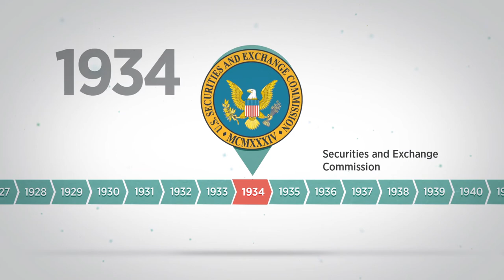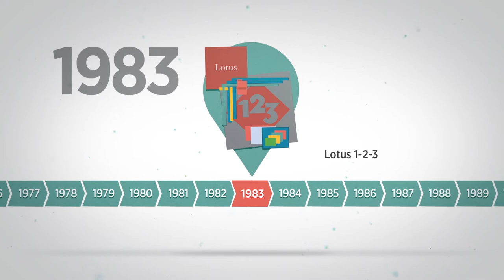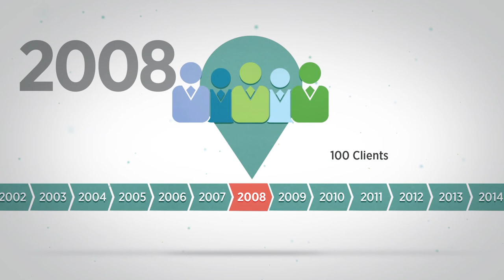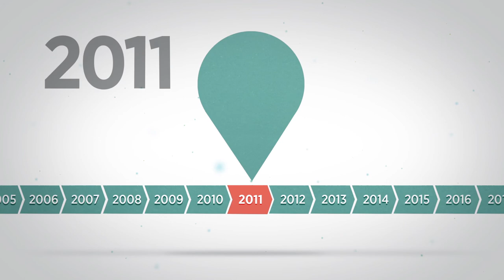Accounting Revolution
How has accounting progressed in the last several centuries? See for yourself in this brief timeline of the accounting profession since 1299.